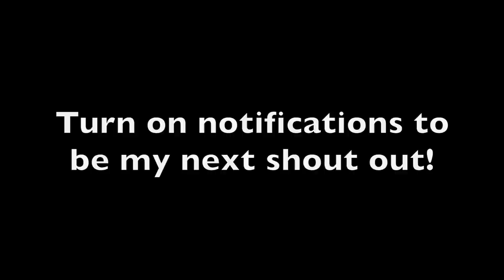GIRLFRIEND BUYS MY OUTFITS!!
Mariah picks out different fashion looks for me to try out because I wear the same thing every day...

Friends in the video:

Mariah Amato - Instagram/Twitter; @MariahAmato